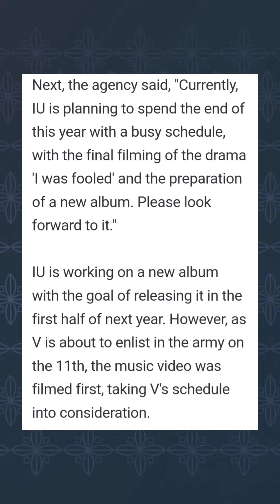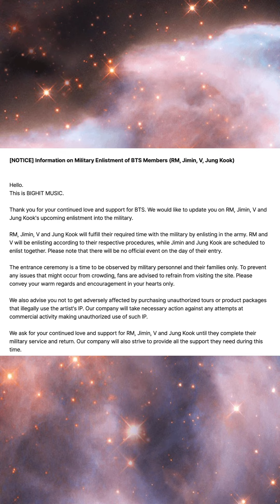BTS V, IU's New Song MV Main Character & more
- (Exclusive) BTS V, IU's New Song MV Main Character... 10 Days Before Enlistment
[Credits To: Star News]
- BTS V, IU's New Song MV Appearance, "Preparing To Release In The First Half Of The Year"
[Credits To: Spotv News]
- V Appears In IU's MV [Credits To: Vogue Korea]
- The Defense Force Special Lease Unit Supported By BTS V Is Led By 'Seoul Spring' Jung Woosung
[Credits To: Tv Report]
- V on Runningman
- Bighit Notice About Rm, V, Jimin And Jungkook Enlistment